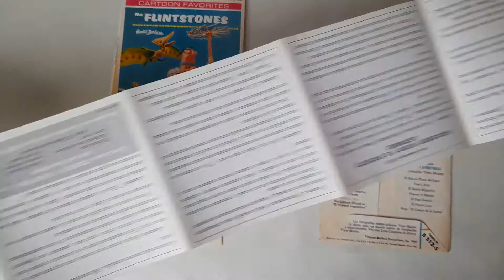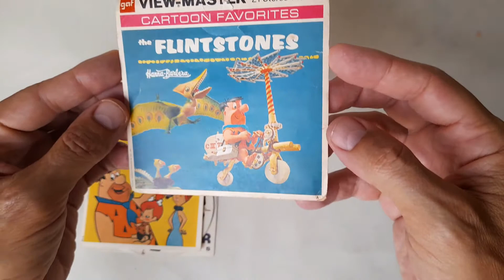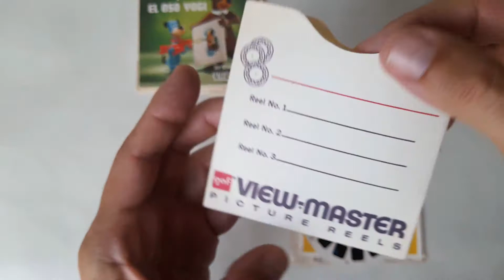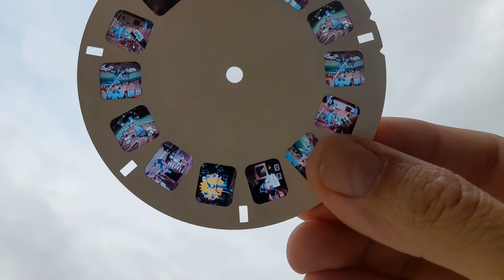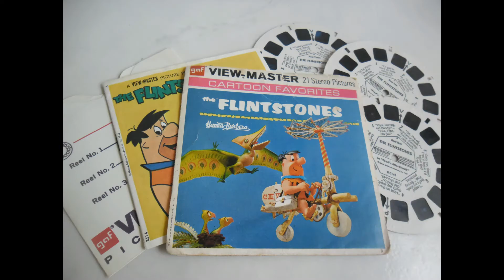View Master Flintstones e Zé Colméia